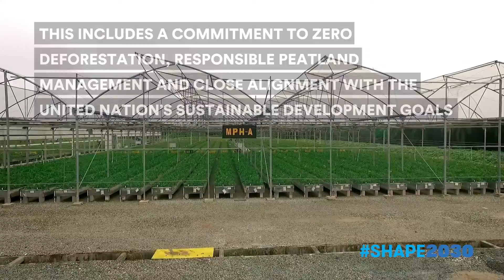Committed to sustainable forest management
- Video produced by Global Initiatives -

Forests cover 30.7 per cent of the Earth’s surface and, in addition to providing food security and shelter, they are key to combating climate change, protecting biodiversity and the homes of the indigenous population.

Established by APRIL Group in 2013, the Restorasi Ekosistem Riau (RER) is a collaborative project that brings together private and public sectors to protect and restore ecologically important peat forest on Indonesia’s Kampar Peninsula and Padang Island. Managed under the ecosystem restoration licenses from the Government of Indonesia, the RER team work to protect, assess, restore and manage 150,000 hectares of peat forest in Riau province.